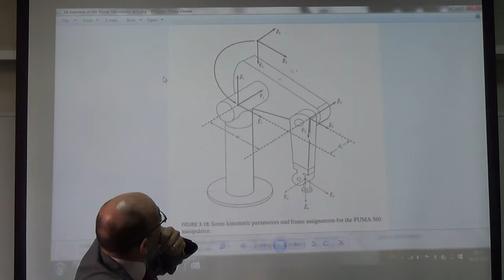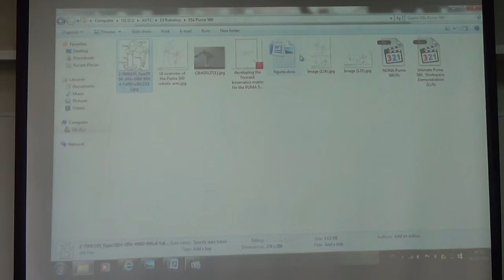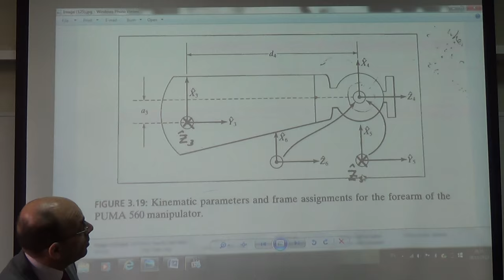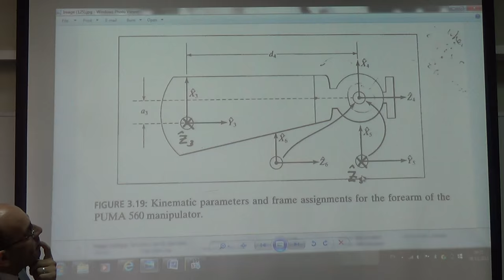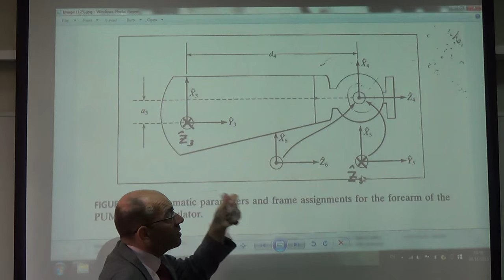Overview of the Six Frames, 8/11/2015